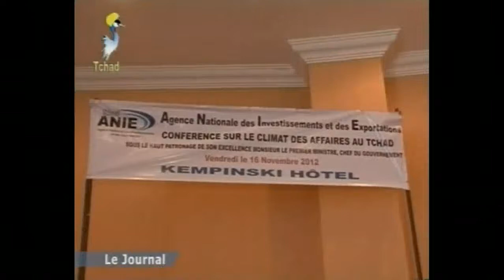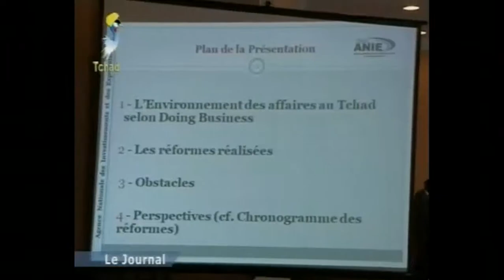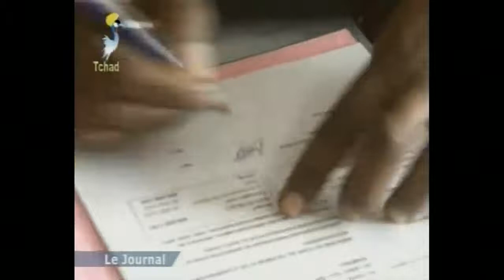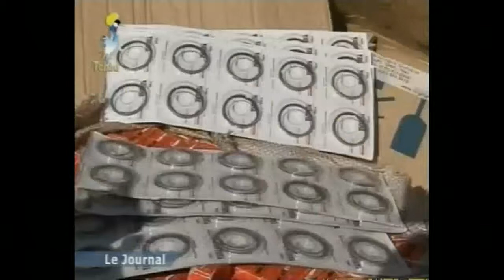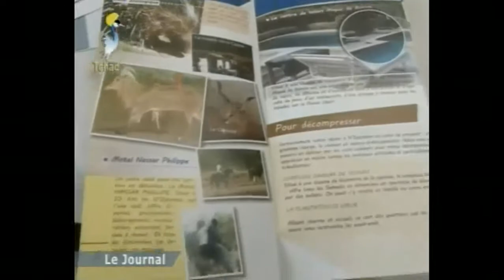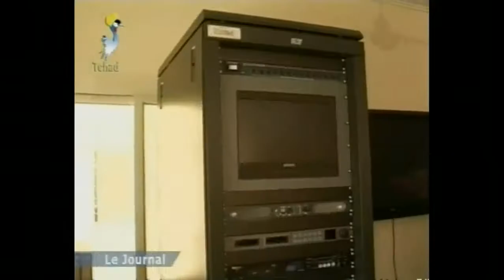Journal TV du 16 novembre 2012